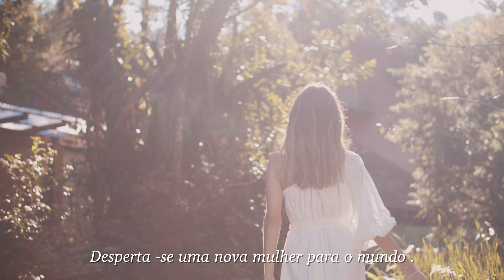Flor Linda SS22